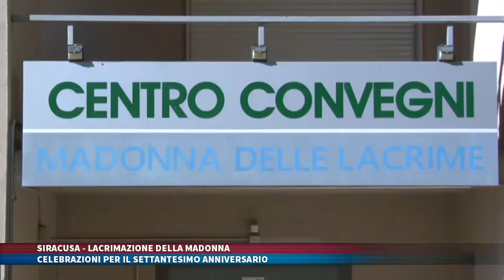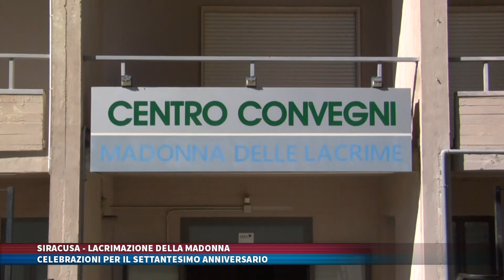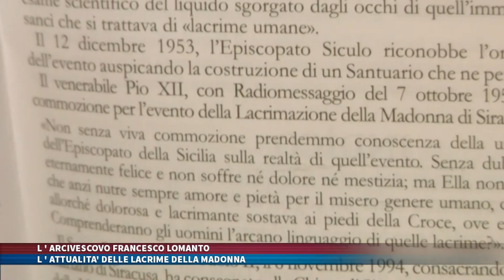TG TRIS del 4 MARZO 2023